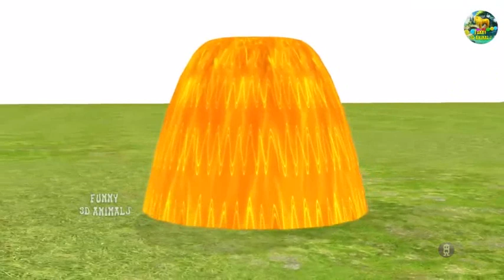Paint Animals Gorilla Cow Tiger Lion Elephant Fountain Crossing Animal Game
হ্যালো ভিউয়ার আপনারা সব কেমন আছেন।
আশা করি আপনারা সবাই ভালই আছেন এই চ্যানেলটিতে শুধুমাত্র কারোর মিলে আপলোড করা হয় বাচ্চাদের জন্য বাচ্চারা মনোরঞ্জনের জন্য দেখুন।

ভিডিওগুলা সম্পূর্ণ দেখে আমাদের চ্যানেলকে আগে নিয়ে যেতে সাহায্য করুন 🙏🙏🙏🙏🙏🙏🙏🙏
Thanks for Children